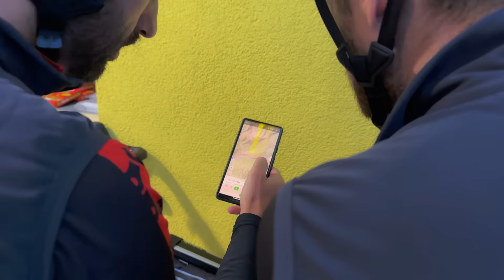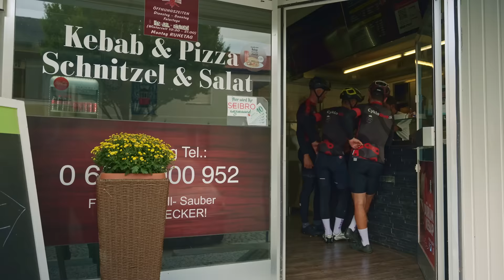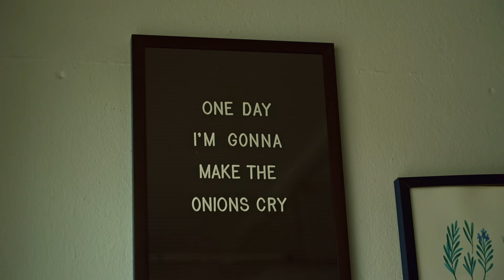Bikepacking - 600km z Innsbrucku do Bratislavy na bicykli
Dostali sme šialený nápad!!! Vyskúšame bikepacking!!

Tento plán vznikol v mojej hlave ešte pred 2 rokmi, keď som videl môjho kamaráta Vlada ako išiel sám z Talianska domov s prespatím na jednu noc niekde v Slovinsku.

Hneď som si povedal, že to by som chcel aj ja niekedy skúsiť... Po príchode Vlada domov som mu hneď napísal, že ako bolo a hneď sme si povedali, že nabudúce pôjdeme spoločne.

Nás prvý plán bol ísť vlakom do talianskeho mesta Treviso a odtiaľ cca 600km cez Rakúsko domov. No po recenziách od známych, že v okolí Treviso sú veľmi frekventované cesty sme náš plán zmenili a vybrali si rakúske mesto Innsbruck. Trasu z Innsbrucku celú naplánoval Maťo, namotal to cez známe miesto Hallstatt a vlastne cez alpy až do Bratislavy. Naša naplánovaná trasa na Strave ukazovala 600km a 5523 výškových metrov a to by sme za 3 dni mohli v pohode zvládnuť.

Pozri si aj moju výbavu, ktorú som mal na bicykli počas bikepackingu

Pridajte sa k nám na Strave a inšpirujte sa trasami na výjazdy s bicyklom: